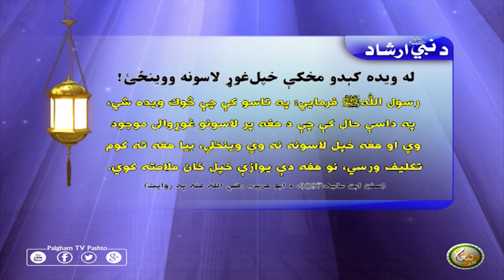له ويده كېدلو مخكې خپل لاسونه ووينځئ!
رسول اللّٰهﷺ فرمایي: په تاسو كې چې څوك ويده شي، په داسې حال كې چې د هغه پر لاسونو غوړوالى موجود وي او هغه خپل لاسونه نه وي وينځلي، بيا هغه ته كوم تكليف ورسي، نو هغه دې يوازې خپل ځان ملامته كوي.
(سنن ابن ماجه:3297، د ابو هریرہ رضي الله عنه په روايت)